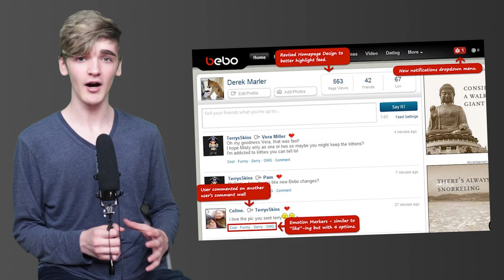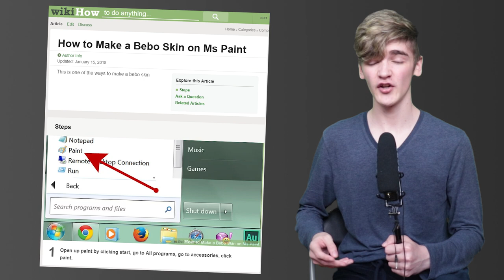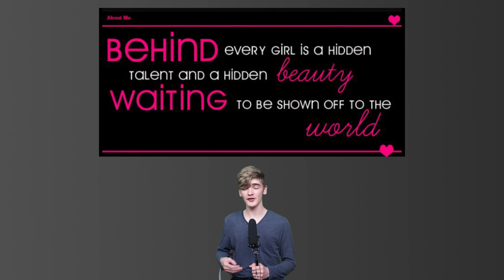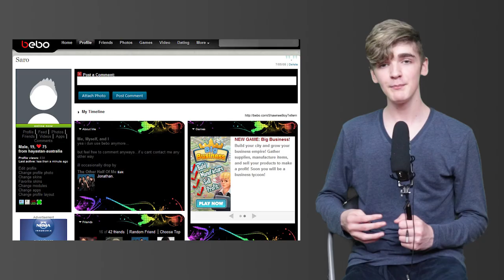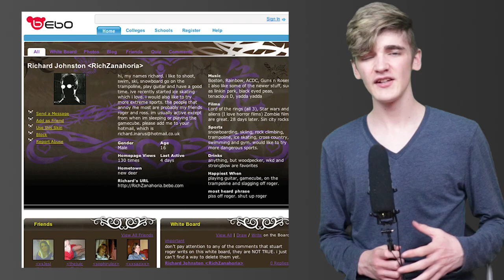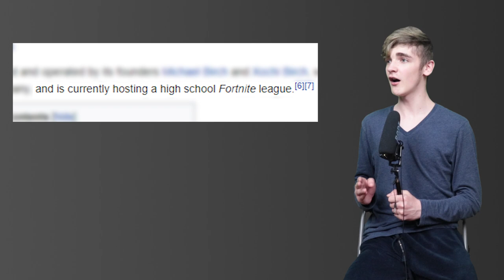Bebo | The Forgotten Social Network - PKMX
PKMX mourns the death of a forgotten relic of internet history, the social media site known as "Bebo".

𝙎𝙊𝙐𝙍𝘾𝙀𝙎

𝗕𝗔𝗖𝗞𝗚𝗥𝗢𝗨𝗡𝗗 𝗠𝗨𝗦𝗜𝗖
"Freezeflame Galaxy (Fire)" from Super Mario Galaxy
"Dr Wily's Castle" from Mega Man 2
"Map (Day)" from Tomodachi Life
"Honeyhive Galaxy" from Super Mario Galaxy
"Single-Player Menu" from Mario Kart DS
"Sprawling Savannah" from Super Mario 3D World
"Athletic" from New Super Mario Bros. DS
"World 7 (Clouds)" from New Super Mario Bros. DS
"Replay & WiFi Waiting" from Mario Kart Wii
"Classic All Star Final Results" from Super Smash Bros. for Wii U
"Dire Dire Docks" from Super Mario 64

If I forget to cite any sources, please let me know.

Bring back drawing cocks on each other's wall tbh.